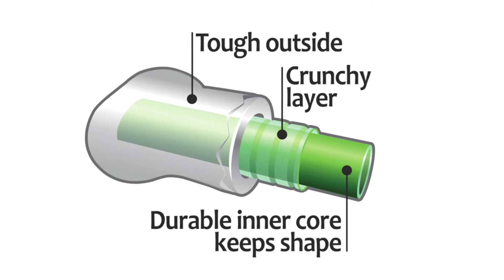Petstages 綠咖咖果凍骨（CRUNCHCORE）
綠咖咖果凍骨 CRUNCH CORE™

Petstages自豪地宣布推出綠咖咖果凍骨咀嚼玩具。
這種專利設計提供了持久的核心脆脆層圍繞。

綠咖咖果凍骨玩具提供寵物咔啦咔啦的啃咬樂趣，
寵物常常愛啃咬的礦泉水瓶，但久了寶特瓶會扭曲變形，讓他們失去興趣，
綠咖咖果凍骨提供寵物啃咬咀嚼的完美解決方案。

＊＊綠咖咖果凍骨-XS＊＊
發出狗狗最愛的咖ㄘ咖ㄘ聲，取代寶特瓶的耐咬安全耐咬骨頭
★模擬狗狗最愛啃寶特瓶咖ㄘ咖ㄘ的聲音
★有寶特瓶類似的口感跟外觀但不會被破壞
★擁有耐用的內芯能保持形狀
★最適合喜歡啃咬(寶特瓶)的狗狗
★共有4種尺寸：XS(迷你型)，S(小型)，M(中型)和L(大型)！